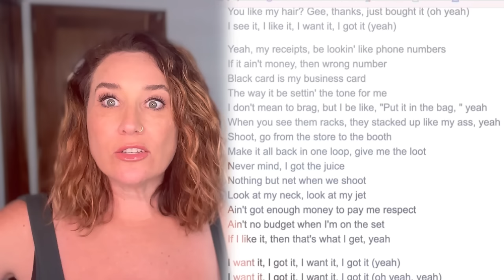“…did she actually write this??” vocal coach is CLUELESS first time reacting 7 Rings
Check out this Vocal Coach Reacts Ariana Grande! Watch and learn to sing like her, as this singing teacher breaks down her vocal styles and techniques.